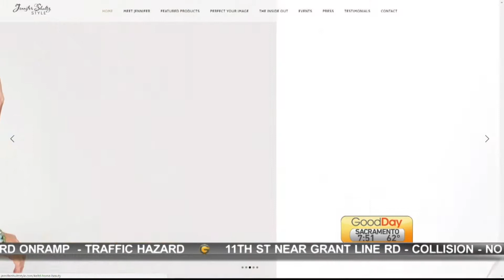GoodDay Sacramento Grad Gift - C by GE Sol (6/12/2018)